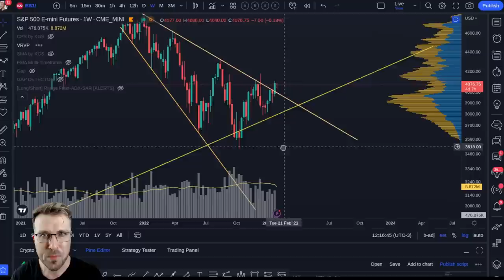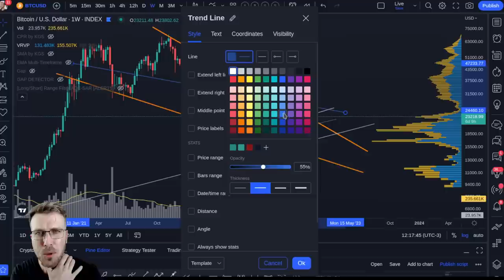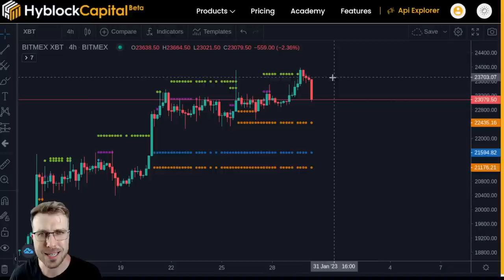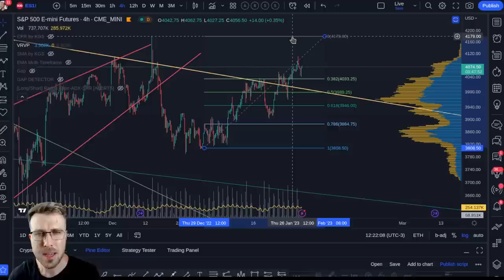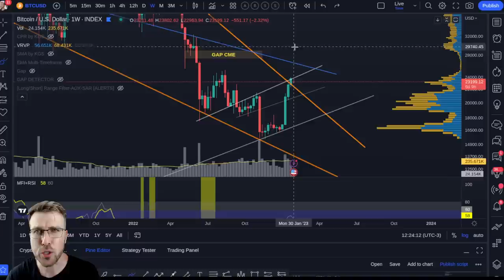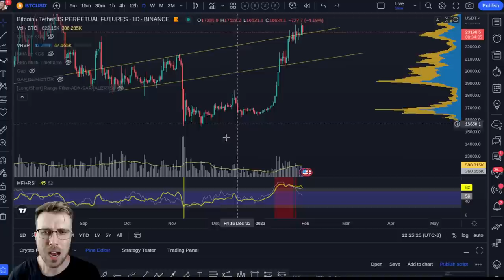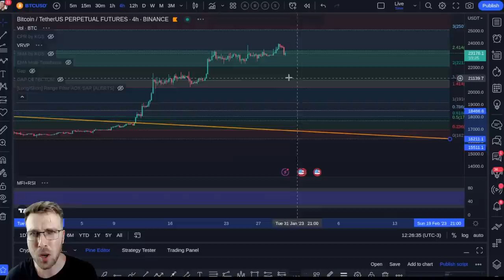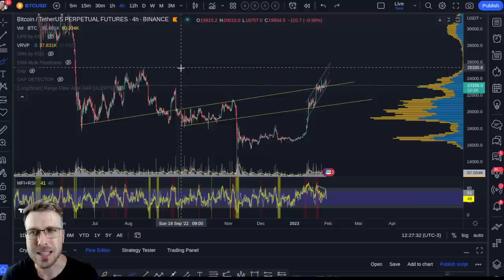BITCOIN: ATÉ ONDE PODEMOS SUBIR? [Antes da reunião do FED...]